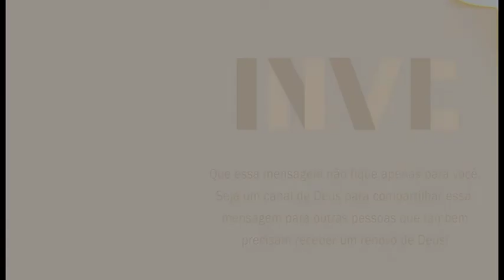Nani Azevedo - parte 2 | INVC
Culto ocorrido no dia 14/10/2018. Palavra abençoada do cantor Nani Azevedo para a sua vida.